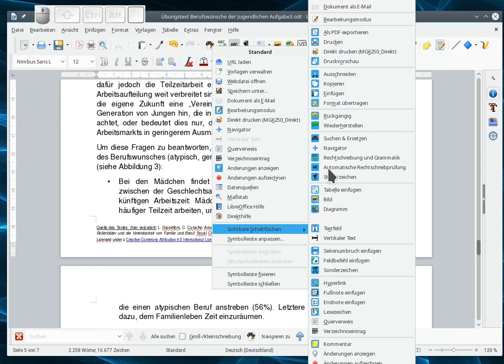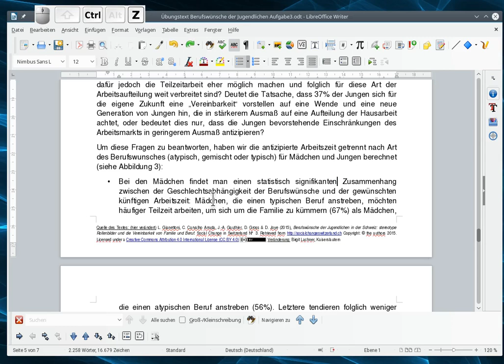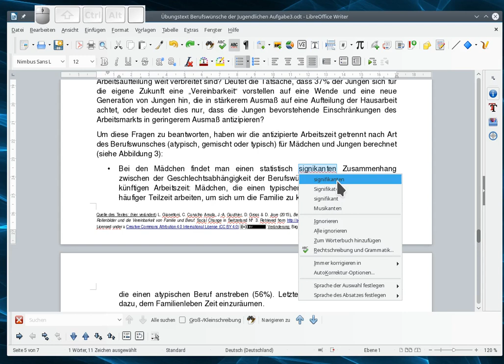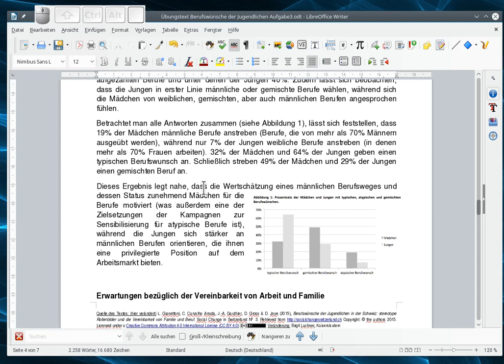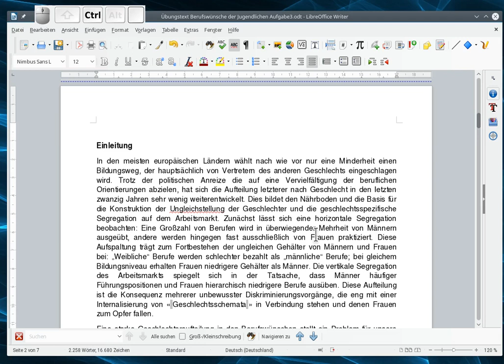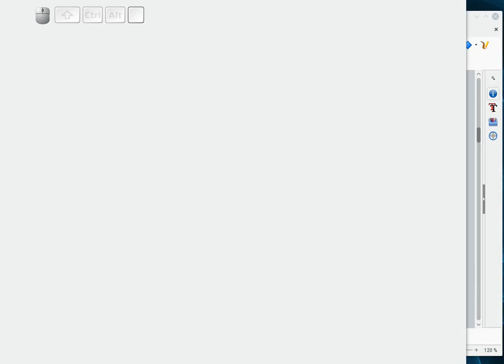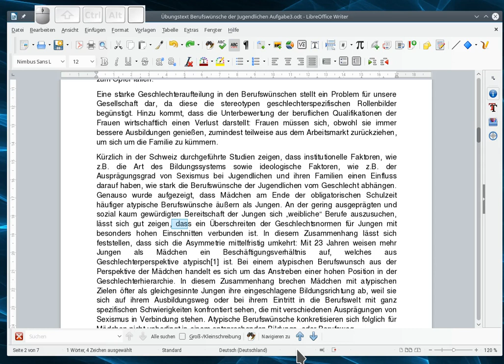Rechtschreibekontrolle mit Tipps